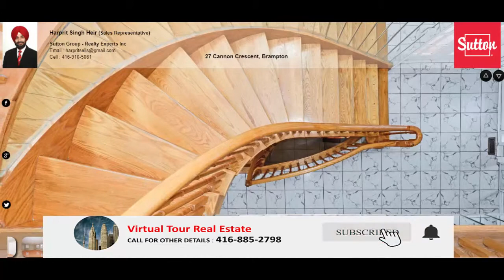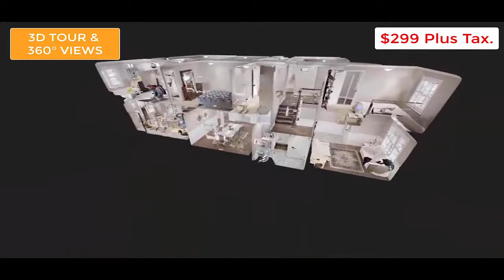27 Cannon Crescent, Brampton